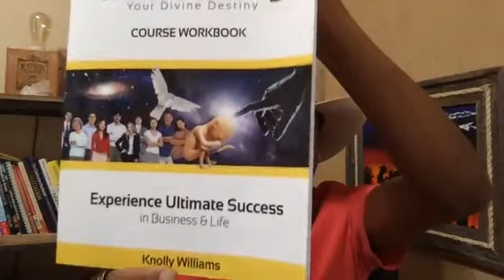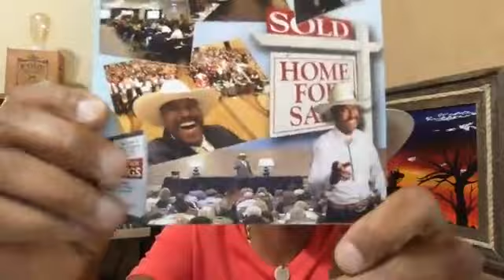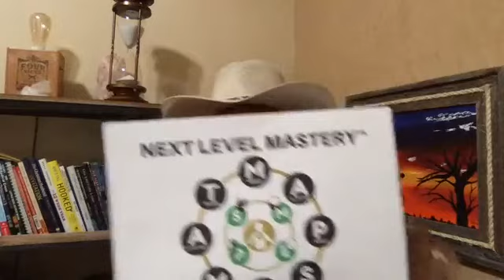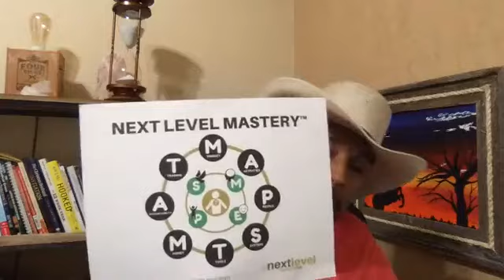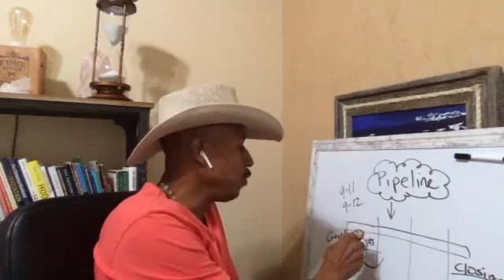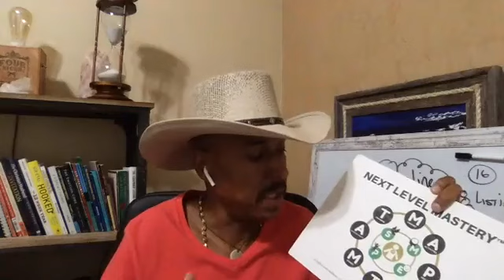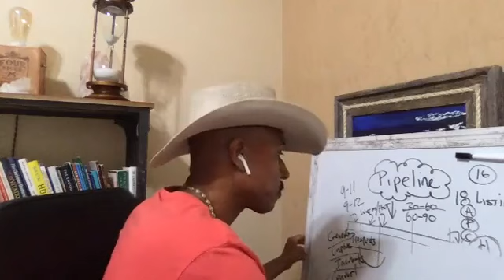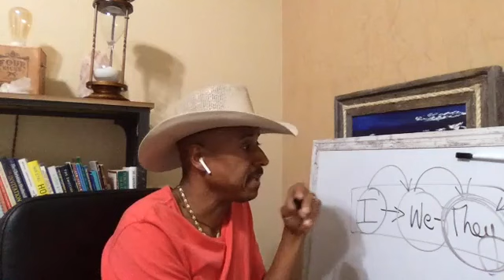Gearing Up for Success! Coaching Session with Knolly Williams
In this private Session Knolly shares some great tips to help you catapult your business and life!